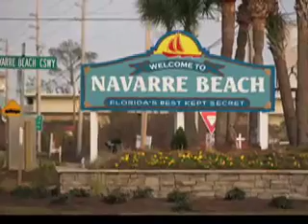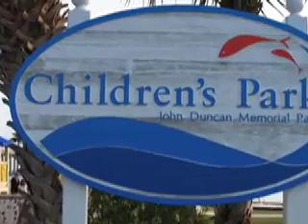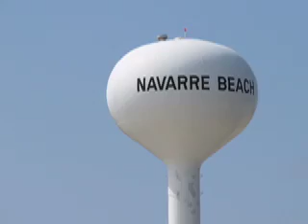Navarre Beach Florida Slide Show - Real Estate Property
From the desk of Beaches to Woodlands Tour:

Tucked away in a corner of Northwest Florida, far from crowded theme parks and packed beaches, the small beach community of Navarre offers solitude and simplicity for nature lovers. Navarre Beach boasts miles of beautiful shoreline rated best in the nation. Towering sand dunes gracefully slope down to the beaches where the sand is so clean and powdery white, it squeaks under your toes. Enjoy eight miles of pristine beaches located within the federally protected Gulf Islands National Seashore, extending from Pensacola east along State Road 399 all the way to the southern tip of Santa Rosa Island. This is the longest continuous stretch of protected beach in Northwest Florida, perfect for sun seekers, birdwatchers and shutterbugs.

Can you ask for anything more?
You have to visit to understand how really beautiful this area is.

Thanks,
Jeff and Danie Bell

Navarre Florida
Navarre Beach Florida
Navarre Beach Florida Homes for sale
Rentals in Navarre Florida
Homes for sale in Navarre Beach Florida
Navarre
Property for sale
Property to invest
Investment property in Navarre Florida